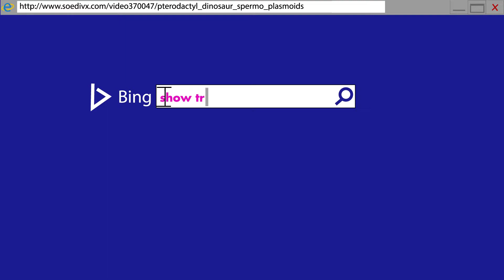Why do countries exist? The truth exposed! | KURZVERSAGT